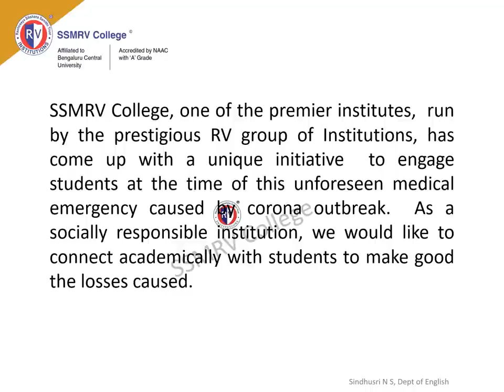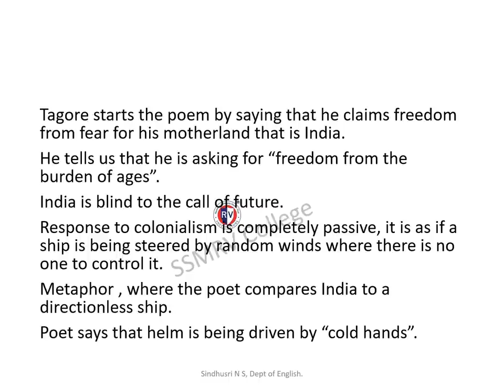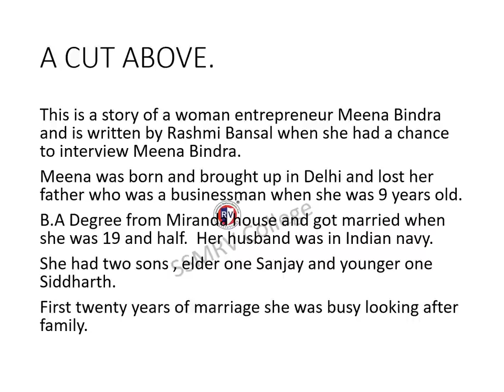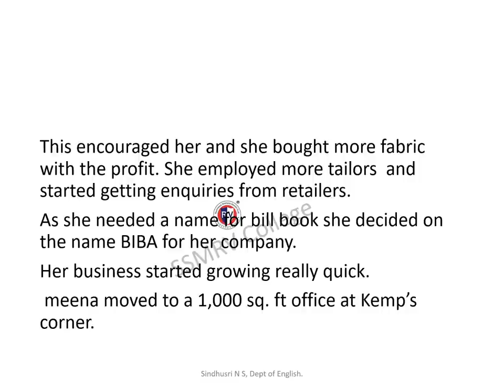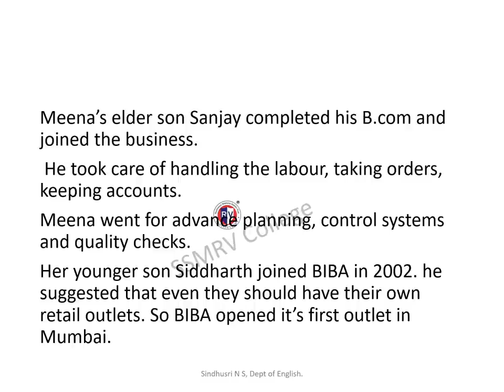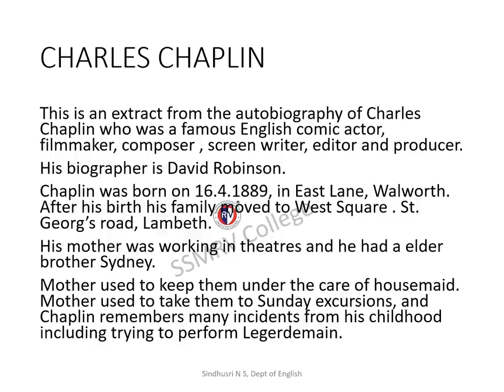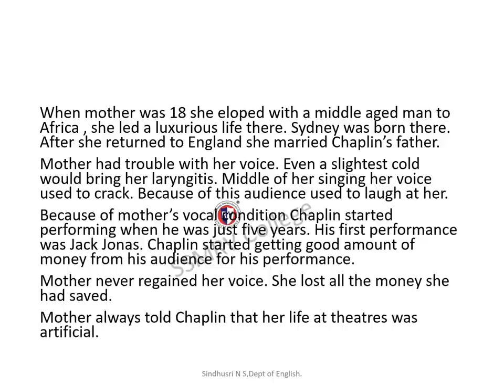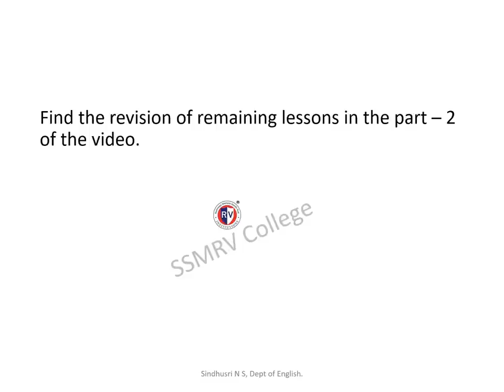English - 2nd Semester - Revision of all lessons -(Part - 1)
By Sindhusri N.S, Asst. Professor,
Department of English,
SSMRV College, Bengaluru, India.